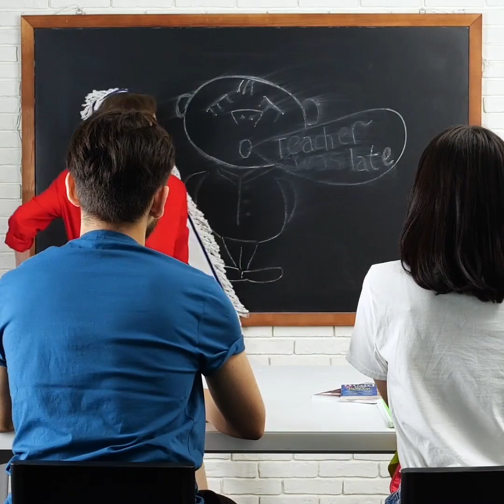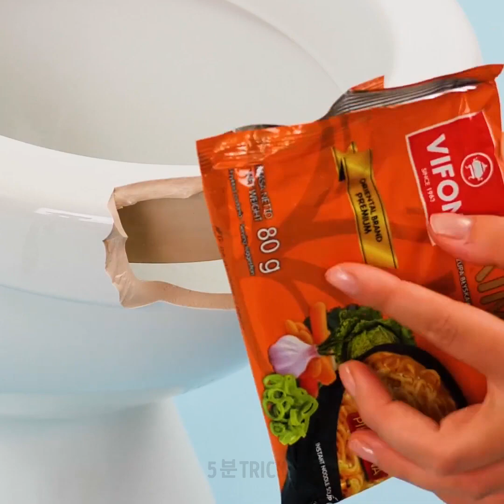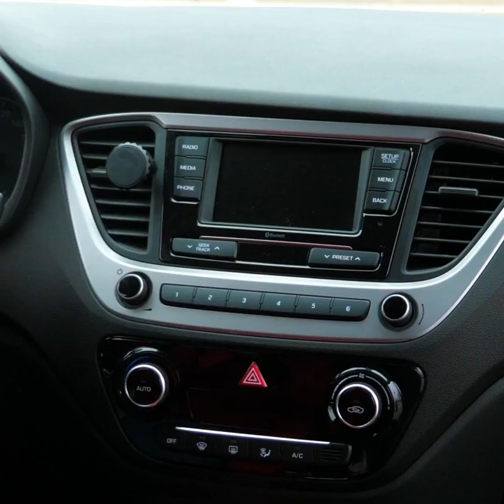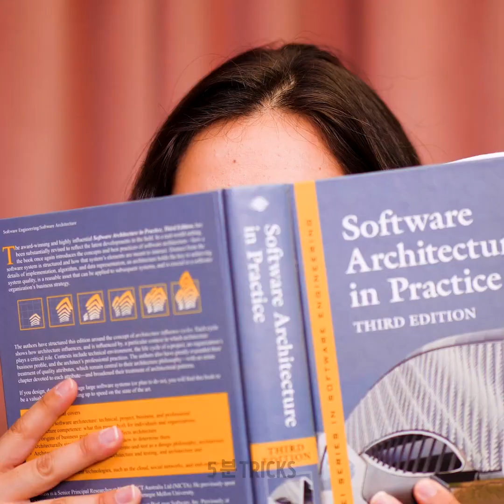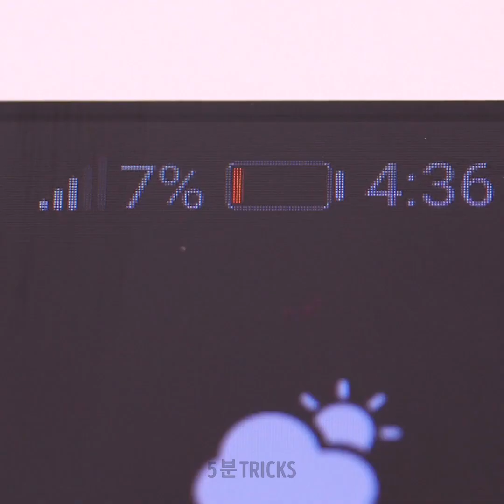여러분이 혼자가 아닌 걸 증명할 35가지 실패 모음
여러분의 문제를 해결할 신박한 아이디어들

아마 이 멋진 아이디어를 좋아하게 될 거예요, 여러분의 삶을 바꿀 수 있으니까요:
- 데오드란트를 친구들 앞에서 먹어보세요. 빈 데오드란트 통을 잘 세척하세요. 안에 으깬 아보카도를 넣고 냉장고에 넣으세요. 친구들 앞에서 아보카도를 먹으며 그들의 반응을 확인하세요
- 계란 상자를 노트북용 탁자로 만들면 소파에서도 일할 수 있어요. 노트북이 너무 뜨거워지지도 않고 편하게 일할 수 있어요
- 페트병을 이용하면 요리하는 도중 손가락을 안전하게 관리할 수 있어요. 페트병의 윗 부분을 날리고 손가락에 끼우면 뜨거운 기름이 튀는 걸 막을 수 있어요
- 놀라운 멋진 수리 방법들도 있어요! 라면을 이용해 여러가지 구멍을 메꿀 수 있어요. 예를 들어, 건조된 면으로 싱크에 난 구멍을 메꿀 수 있죠. 그 다음 물을 젖병으로 몇 방울만 뿌려주고 표면을 부드럽게 매꿔주세요. 그 다음 흰 페인트로 칠하세요. 완성입니다!
- 집에 뜰채가 없나요? 그럼 뜰채 대신 테니스 채로 재료를 건져보세요. 멋지지 않나요?
- 해바라기 씨를 이용하면 나무로 된 표면의 구멍을 메꿀 수 있어요. 접착제 몇 방울을 떨어트린 후 해바라기 씨를 잔뜩 메꿔주세요. 표면을 부드럽게 메꿔주고 페인트칠을 새로 하면 완성입니다!
- 혹시 다리미로 피자를 데워본 적 있나요? 멋진 튜토리얼이 있으니 확인하세요

타임스탬프:
00:47 아보카도 장난
01:52 멋진 수리 팁
04:27 계란 상자 재사용
06:12 영리한 신발 보관법
10:22 목재 표면 고치기

5분tricks은 5-Minute Crafts의 공식 한국어 채널입니다!